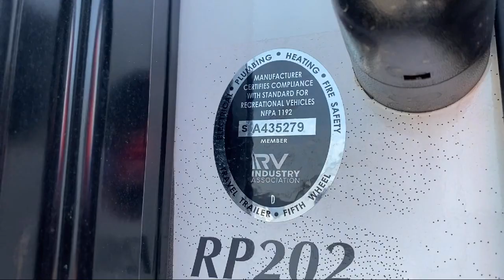Murfreesboro Nashville Franklin Lebanon Columbia Knoxville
Forest River R-pod Stock Number: PO9586 Vin:4X4TRPV27NB029586.